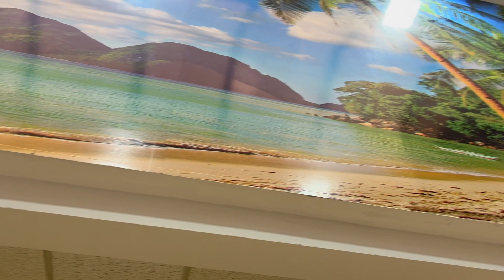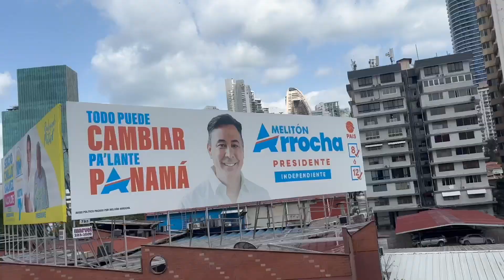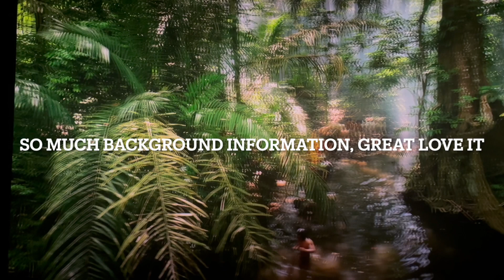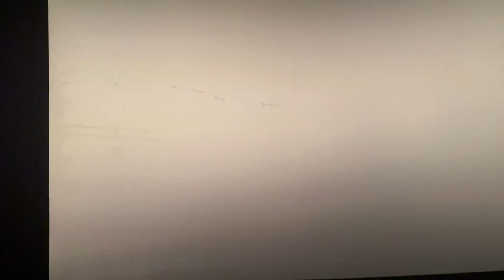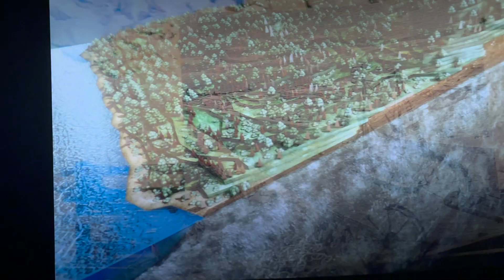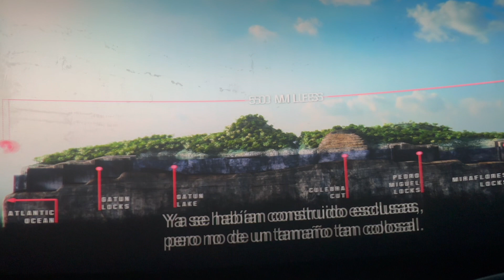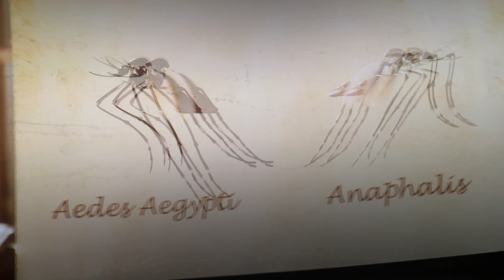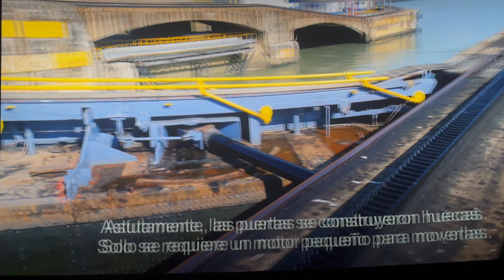EP 66 IN THE MOUTH OF THE CANAL, follow as we travel together across the America's, north to south.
EP 66 Once we get all the documents ready for Rambo we are now looking at as much of Panama as possible, the building are nice and the night life is exciting but me, I'm still looking for FOOD! We found Costa Azul and it has some good food without question, but I still have my nose and eyes looking for something a little different. The days are hot and getting hotter I think so we try to be somewhere comfort in the early afternoon. Then out again once the heat of the day has passed, there were some nice parks and walks beside the waters edge but I wasn't that much into walking yet. Too much to see and the canal is so interesting, I can't believe they built this in the early 1900's and it is still running perfect all these years later, it would be interesting to know how many ships have crossed it in all these years. I found out one guy swam it, it cost him like 87 cents or something like that. I hope you get something out of the video we watched, you have to come see this for yourself. One of the 7 wonders of the world.
Go to our travel channel to see our on the road video's, where we take you from the farthest northern road in Alaska to our trip south to the most southern point in South America, subscribe and also become a Patreon.
Facebook.com/SeabeeAdventures
Instagram.com/SeabeeAdventures